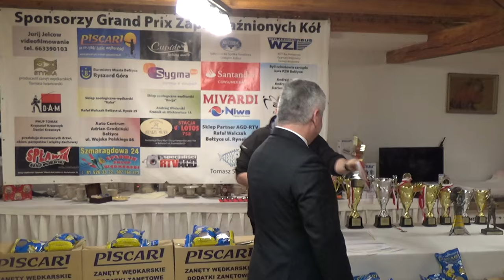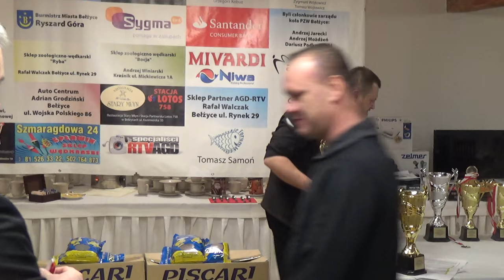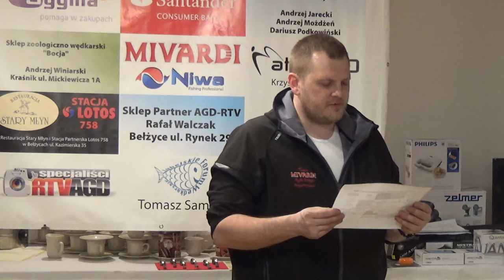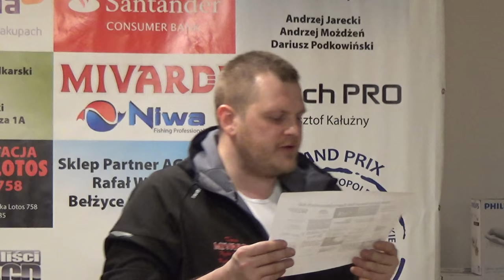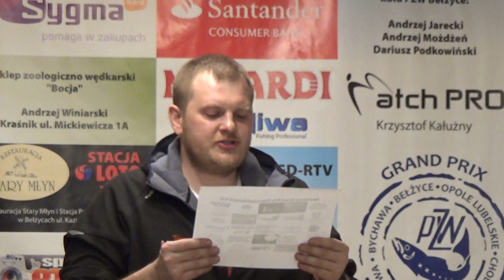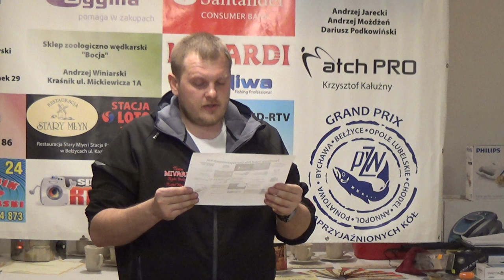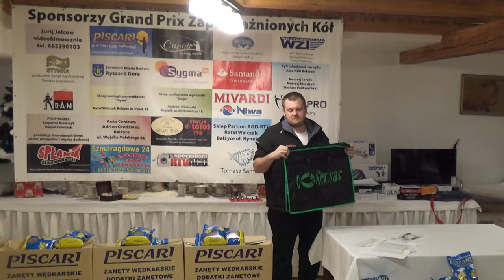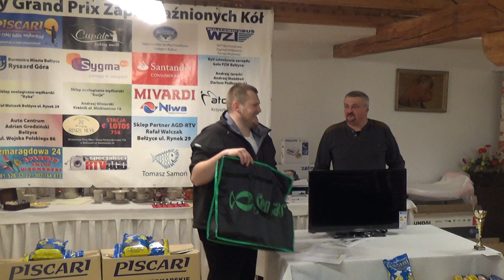Grand Prix posumowanie roku 2015 cz.2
Grand Prix podsumowanie roku 2015 cz. 2 Miejsce: "Stary młyn" Bęłżyce. Grand Prix Zaprzyjaźnionych kół Bychawa, Bełżyce, Opole Lubelskie, Chodel, Annopol, Poniatowa.